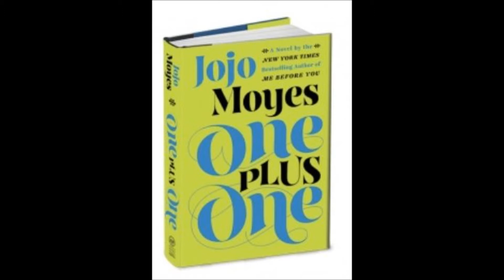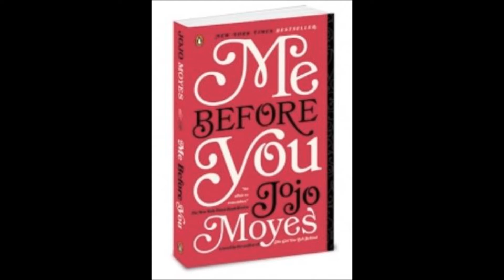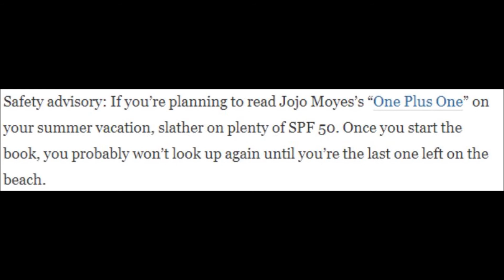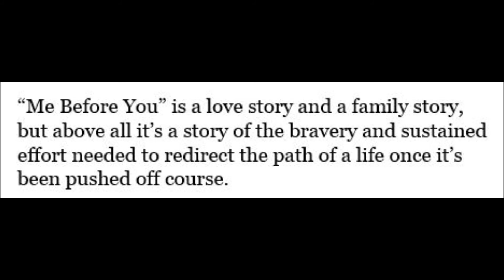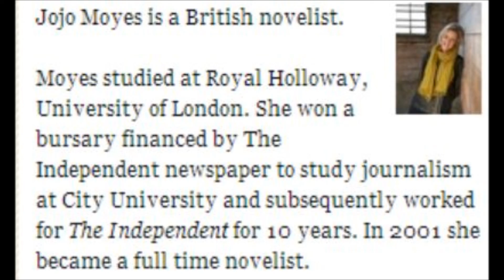Jojo Moyes author of One Plus One and Me Before You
American audiences have fallen in love with Jojo Moyes. Ever since she debuted stateside, she has captivated readers and reviewers alike, and hit the New York Times bestseller list with the word-of-mouth sensation, Me Before You. Now, with One Plus One, she’s written another contemporary opposites-attract love story that reads like a modern-day Two for the Road. - Goodreads

The Avid Reader Show airs every Monday at 5PM EST on WCHE AM 1520.